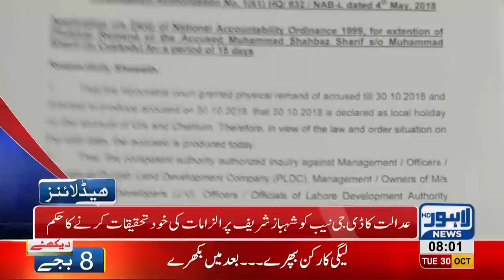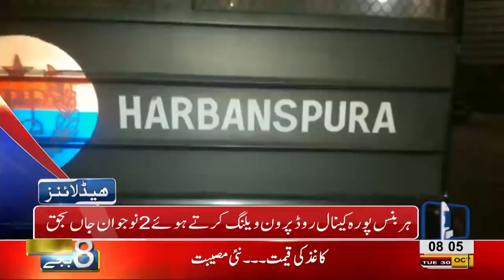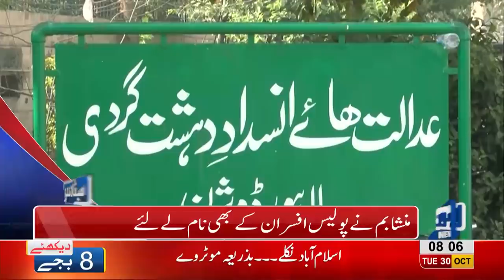08 AM Headlines Lahore News HD – 30 October 2018